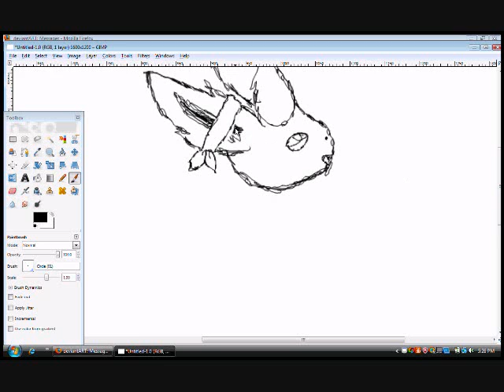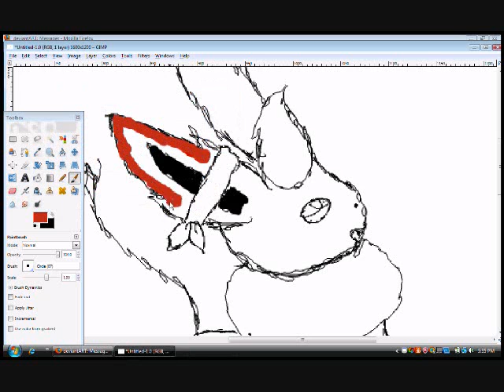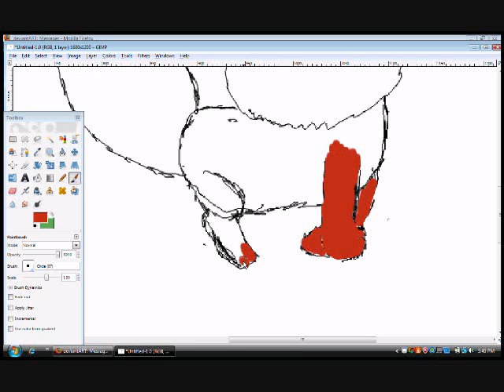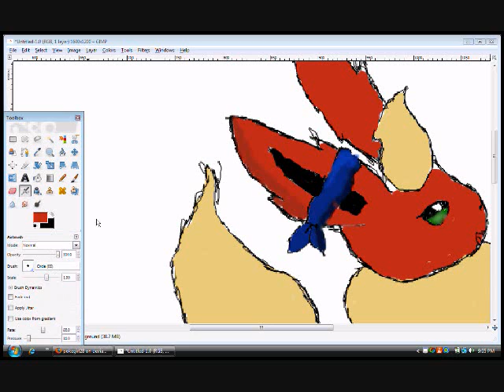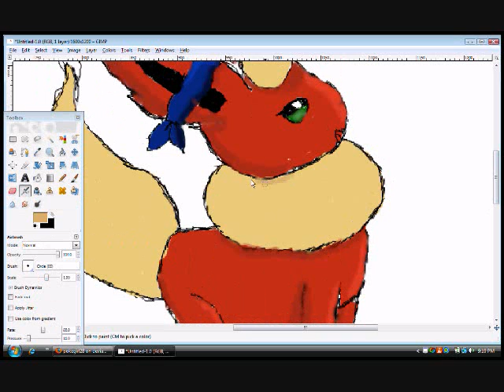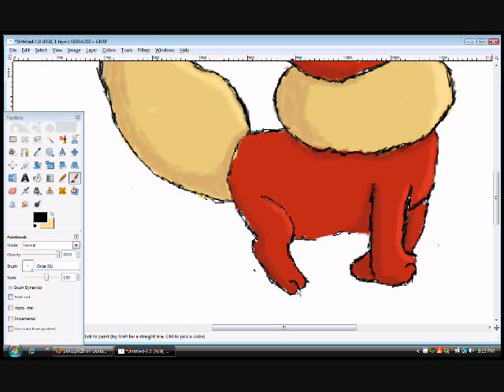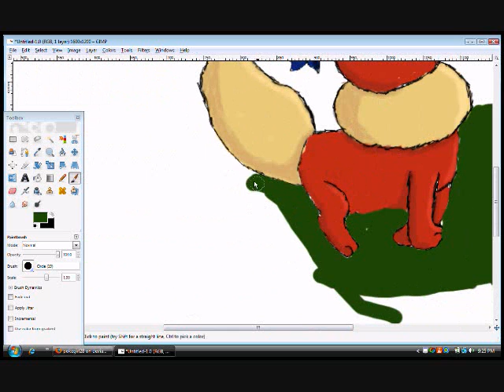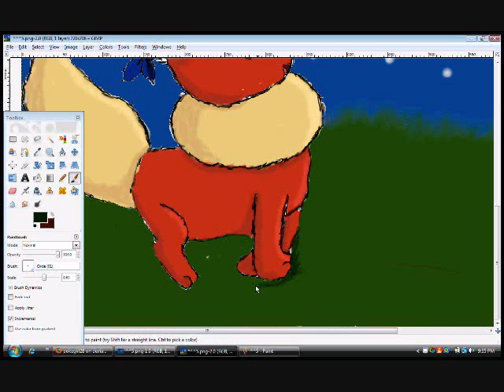speed painting flareon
flareonfire88